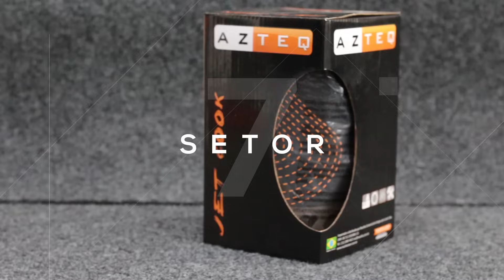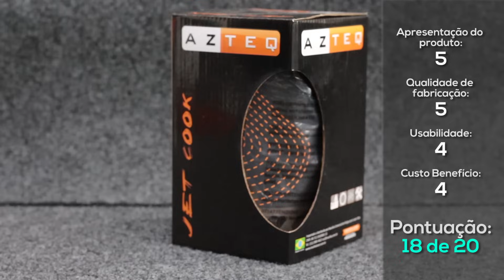Unboxing: Fogareiro Jetcook Azteq - Setor 7 Ep.04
Hoje o unboxing será longo, mas MUITO LEGAL! O item dessa semana fez meu coração bater mais forte.

Você também pode acompanhar nossas outras reviews!